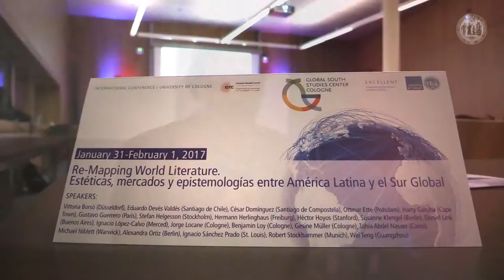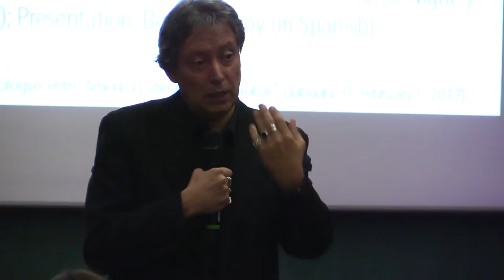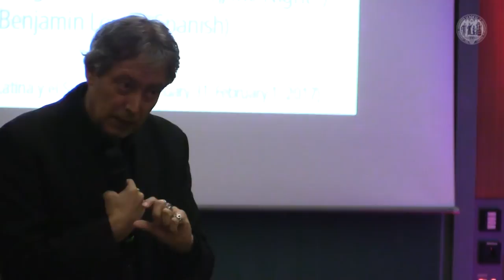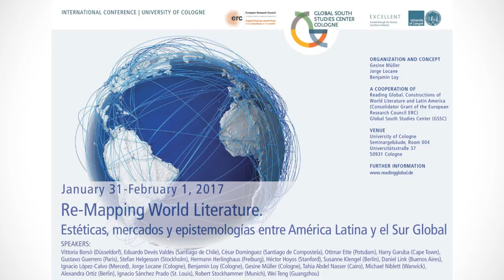Ottmar Ette (Potsdam): “TransArea Tanger: The City and the Literatures of the World"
International Conference: "Re-mapping World Literature. Estéticas, mercados y epistemologías entre América Latina y el Sur Global" - Universität zu Köln, January 31 and February 1, 2017

The dynamics of a (western) center and a (southern) periphery play a decisive role in the current debate on the origin processes of World Literature: On the one hand, such dynamics – which have evolved throughout history and are orientated towards the power centers of the publishing industry – still have a lasting effect on the research; on the other hand, demands for a change in perspective are becoming increasingly stronger. For world literature from Latin America this has the following consequence: It is not only the traditional research of Latin American literatures with regard to its transatlantic relations to Europe and the relationships within America to its northern neighbors that belongs on the center stage. Further illumination is necessary on literary relationships beyond established lines of thinking and perspectives which established themselves outside of the traditional coordinates in the past and/or are still expanding at present: What is it that connects Latin American literatures with other literatures of the Global South? How can a new compass for world literary navigation be found which is not primarily orientated by/ the known poles and meridians?